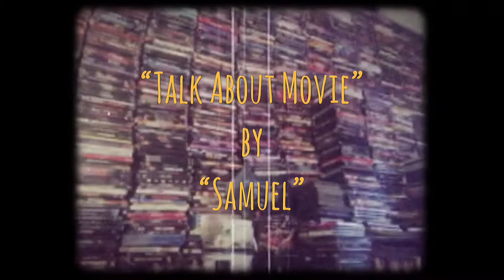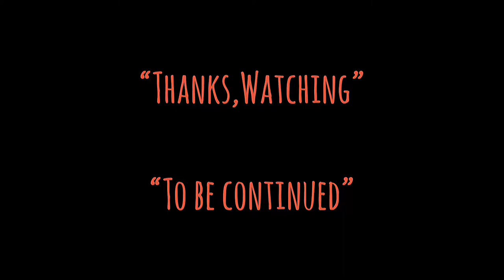| แนะนำหนังน่าสะสม | ตื่นแล้วตายยาก | THE LOST BOYS-1987 | TALK ABOUT MOVIE TH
-แสบ
-sabsamuel
-sabsamuelkhamphiman

The Lost Boys is a 1987 American supernatural black comedy horror film directed by Joel Schumacher, produced by Harvey Bernhard with a screenplay written by Jeffrey Boam. Janice Fischer and James Jeremias wrote the film's story. The film's ensemble cast includes Corey Haim, Jason Patric, Kiefer Sutherland, Jami Gertz, Corey Feldman, Dianne Wiest, Edward Herrmann, Billy Wirth, Brooke McCarter, Alex Winter, Jamison Newlander, and Barnard Hughes.

The title is a reference to the Lost Boys in J. M. Barrie's stories about Peter Pan and Neverland, who, like the vampires, never grow up. Most of the film was shot in Santa Cruz, California.

The Lost Boys was released and produced by Warner Bros. Pictures on July 31, 1987 and was a critical and commercial success, grossing over $32 million against a production budget of $8.5 million. The success of the film has spawned a franchise with two sequels (Lost Boys: The Tribe and Lost Boys: The Thirst), and two comic book series.

-Plot-
Michael Emerson (Jason Patric) and his younger brother, Sam (Corey Haim) move with their recently divorced mother Lucy (Dianne Wiest) to the small beach town of Santa Carla, California, to live with her eccentric father (Barnard Hughes), Michael and Sam's grandfather.

Michael and Sam hang out at the boardwalk, which is plastered with flyers of missing people. Lucy gets a job at a video store owned by bachelor Max Lawrence (Ed Herrmann). Michael becomes fascinated by Star (Jami Gertz), a beautiful young girl he spots on the boardwalk, though she seems to be with the mysterious David (Kiefer Sutherland), the leader of a youth biker gang.

In the local comic book store, Sam meets brothers Edgar (Corey Feldman) and Alan Frog, a pair of self-proclaimed vampire hunters. They give Sam give horror comics to teach him about the threat they claim has infiltrated the town.

Directed by
Joel Schumacher
Screenplay by
Janice Fischer
Jeffrey Boam
James Jeremias
Story by
Janice Fischer
James Jeremias
Produced by
Harvey Bernhard
Starring
Corey Feldman
Jami Gertz
Corey Haim
Edward Herrmann
Barnard Hughes
Jason Patric
Kiefer Sutherland
Dianne Wiest
Cinematography
Michael Chapman
Edited by
Robert Brown
Thomas Newman
Production
company
Richard Donner Production
Distributed by
Warner Bros.
Release date
July 31, 1987 (United States)
Running time
98 minutes
Country
United States
Language
English
Budget
$8.5 million
Box office
$32.2 million